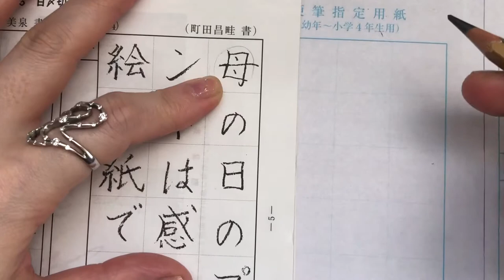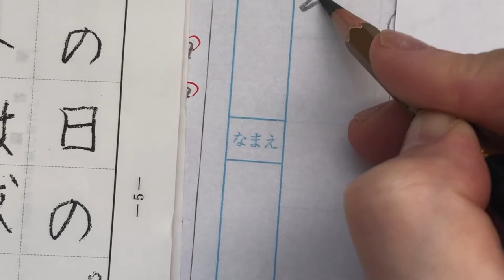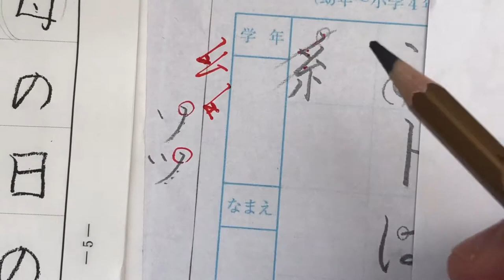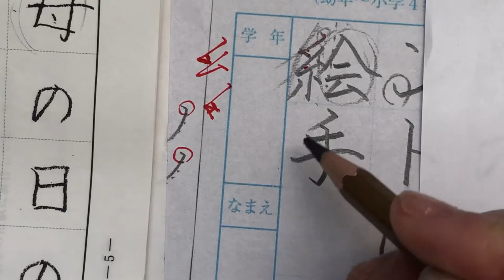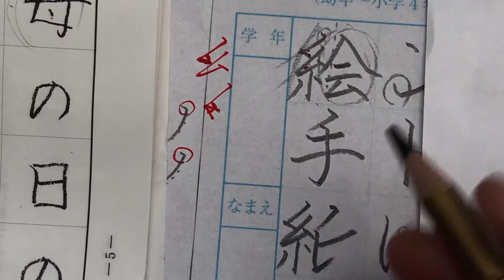硬筆昇級・昇段試験【３・4年生】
糸偏の書き方をここでマスターしてください。
そして、偏と旁の関係もしっかりと書くことで覚えてくださいね！